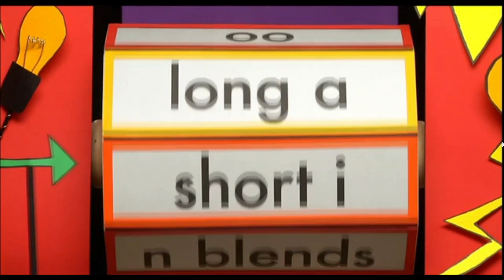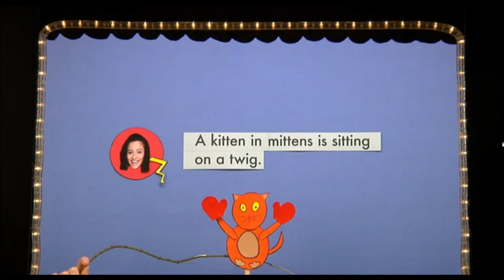The Electric Company - Electric Sound Off Short I